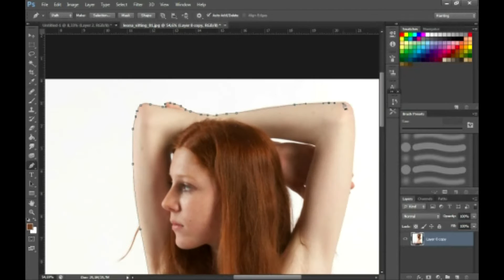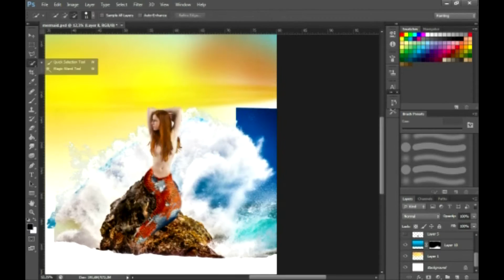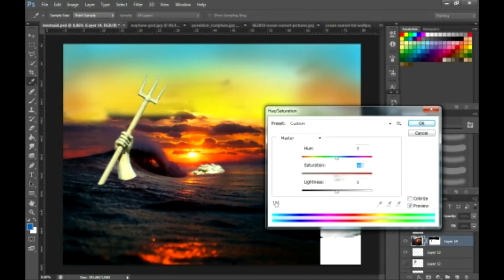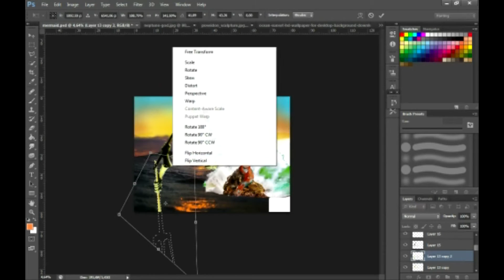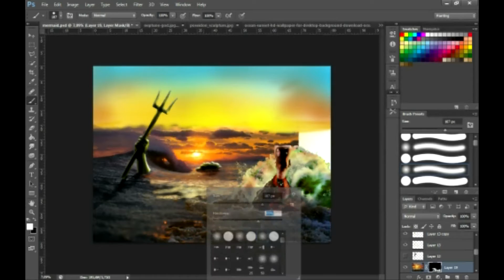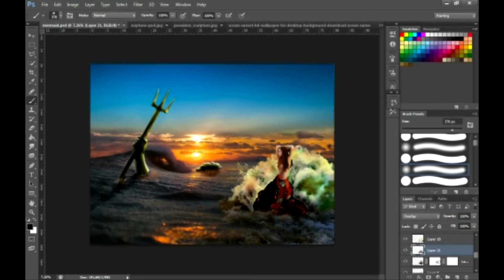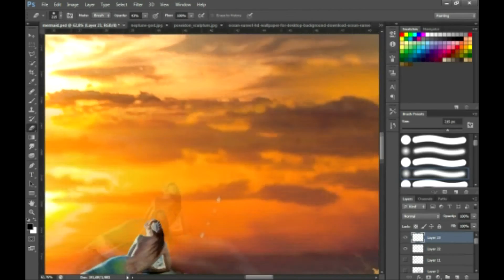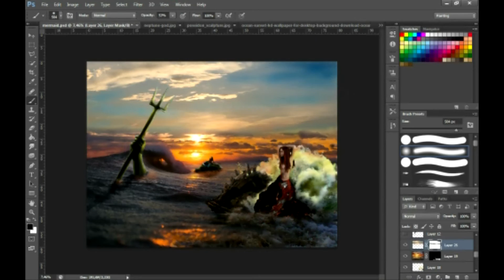Mermaid wrecks Speedart